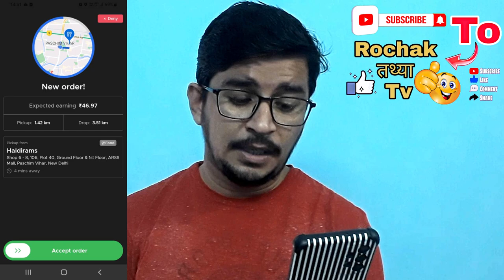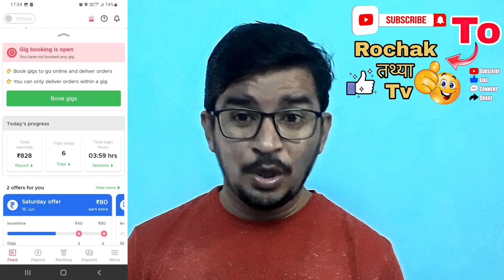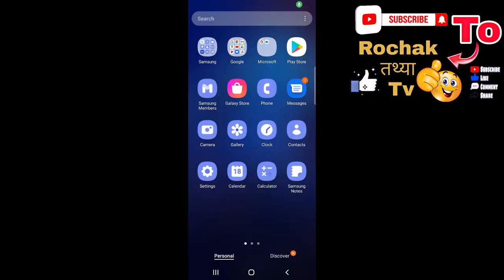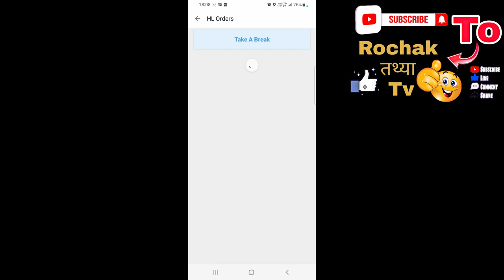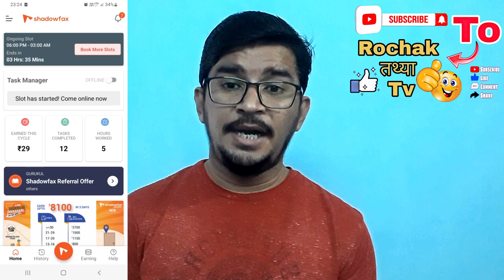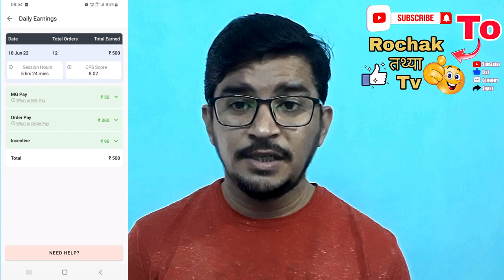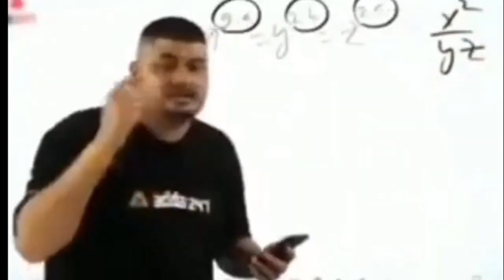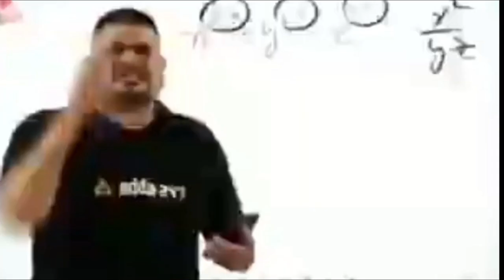Zomato छोड़ के shadowfax Join कर लिया ! Shadowfax Rate Card & Earning! Delivery Boy Full day Earning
Zomato, Swigggy, Shadowfax Delivery Boy दिल्ली में पुरे दिन कितने पैसे कमाता है ! गिग्ग्स आने के बाद ! Full Day Earning

सोशल मीडिया पर वायरल तस्वीरें ! समझ नहीं आएगा कि ये फ़ोटोशॉप आर्टिस्ट है या फिर कोई जादूगर

विजय चौक पर बीटिंग रिट्रीट समारोह ! ड्रोन शो ने जीता दिल ! देखें ये शानदार नजारे